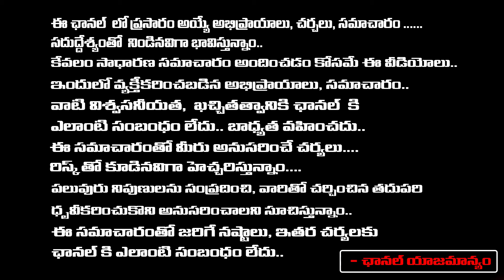Most Dangerous Monkey Virus In India | RED TV TELUGU